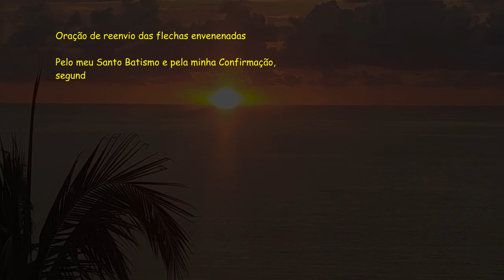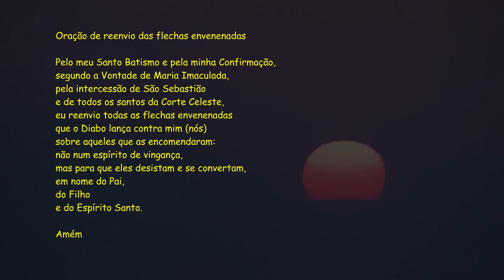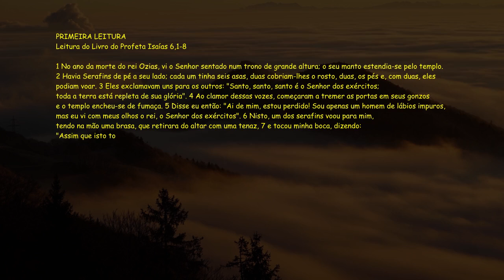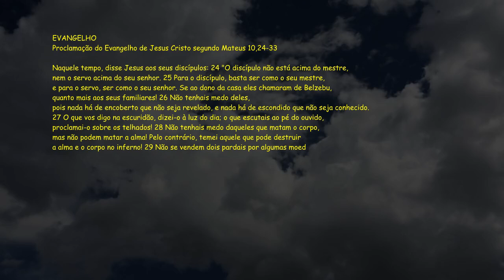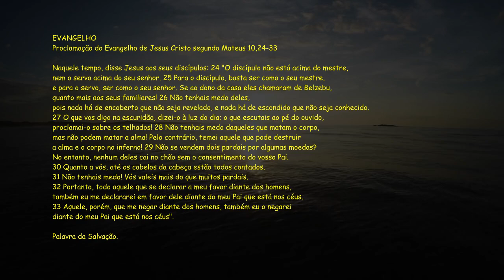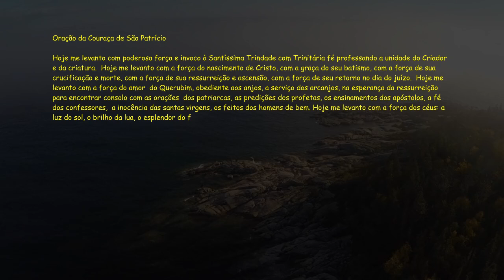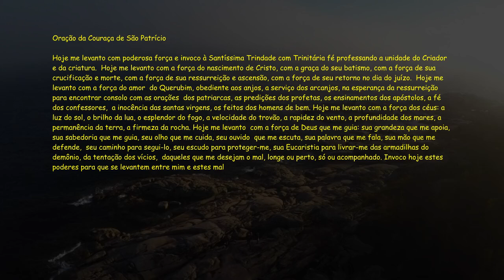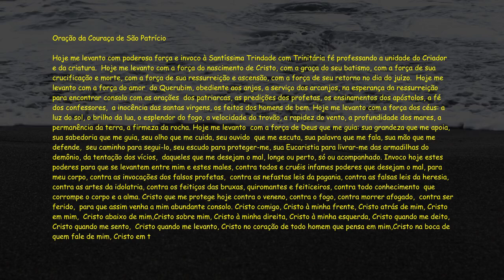Bíblia Narrada - Evangelho do dia / Liturgia Diária - Is 6,1-8 - Sl 92(93) - Mt 10,24-33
ACESSE NOSSO GRUPO DO WHATSAPP !!

Sábado, 13 de Julho de 2024
14ª Semana do Tempo Comum, Ano Par (II)
Leituras:
Is 6,1-8
Sl 92(93),1ab.1c-2.5 (R. 1a)
Mt 10,24-33
PRIMEIRA LEITURA

Sou apenas um homem de lábios impuros,
mas eu vi com meus olhos o rei, o Senhor dos exércitos.
Leitura do Livro do Profeta Isaías 6,1-8

1
No ano da morte do rei Ozias,
vi o Senhor sentado num trono de grande altura;
o seu manto estendia-se pelo templo.
2
Havia Serafins de pé a seu lado;
cada um tinha seis asas,
duas cobriam-lhes o rosto,
duas, os pés e, com duas, eles podiam voar.
3
Eles exclamavam uns para os outros:
"Santo, santo, santo é o Senhor dos exércitos;
toda a terra está repleta de sua glória".
4
Ao clamor dessas vozes,
começaram a tremer as portas em seus gonzos
e o templo encheu-se de fumaça.
5
Disse eu então:
"Ai de mim, estou perdido!
6
Nisto, um dos serafins voou para mim,
tendo na mão uma brasa,
que retirara do altar com uma tenaz,
7
e tocou minha boca, dizendo:
"Assim que isto tocou teus lábios,
desapareceu tua culpa,
e teu pecado está perdoado".
8
Ouvi a voz do Senhor que dizia:
"Quem enviarei? Quem irá por nós?"
Eu respondi:
"Aqui estou! Envia-me".

R. Reina o Senhor, revestiu-se de esplendor.

1a
Deus é Rei e se vestiu de majestade, *
  b
revestiu-se de poder e de esplendor! R.

  c
Vós firmastes o universo inabalável, †
2
vós firmastes vosso trono desde a origem, *
desde sempre, ó Senhor, vós existis! R.

5
Verdadeiros são os vossos testemunhos, †
refulge a santidade em vossa casa, *
pelos séculos dos séculos, Senhor! R.

EVANGELHO

Não tenhais medo daqueles que matam o corpo.

Naquele tempo, disse Jesus aos seus discípulos:
24
"O discípulo não está acima do mestre,
nem o servo acima do seu senhor.
25
Para o discípulo, basta ser como o seu mestre,
e para o servo, ser como o seu senhor.
Se ao dono da casa eles chamaram de Belzebu,
quanto mais aos seus familiares!
26
Não tenhais medo deles,
pois nada há de encoberto que não seja revelado,
e nada há de escondido que não seja conhecido.
27
O que vos digo na escuridão,
dizei-o à luz do dia;
o que escutais ao pé do ouvido,
proclamai-o sobre os telhados!
28
mas não podem matar a alma!
Pelo contrário,
temei aquele que pode destruir
a alma e o corpo no inferno!
29
Não se vendem dois pardais por algumas moedas?
No entanto, nenhum deles cai no chão
sem o consentimento do vosso Pai.
30
Quanto a vós,
até os cabelos da cabeça estão todos contados.
31
Não tenhais medo!
Vós valeis mais do que muitos pardais.
32
Portanto, todo aquele
que se declarar a meu favor diante dos homens,
também eu me declararei em favor dele
diante do meu Pai que está nos céus.
33
Aquele, porém, que me negar diante dos homens,
também eu o negarei

(*) comentário retirado da "Igreja em Oração" JULHO/2024